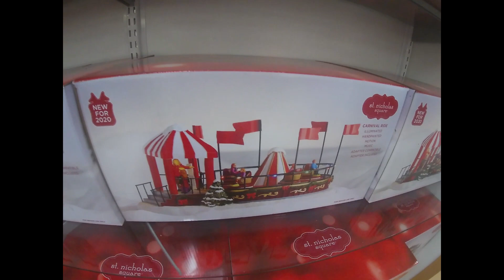Khol's Christmas 2020 Decorations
Christmas Decorations: Holiday Decorations & Decor | Kohl's › sale-event › holiday-home-decor-fur...
‎Holiday Decor Christmas ... · ‎Farmhouse Christmas Decor · ‎Christmas Candles